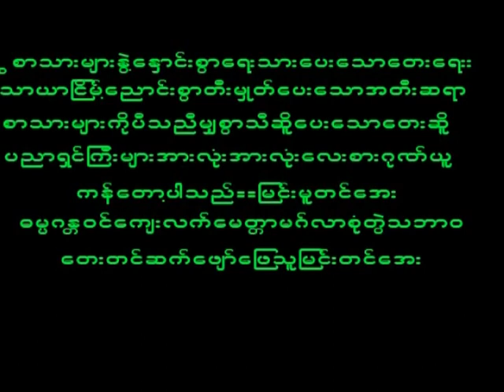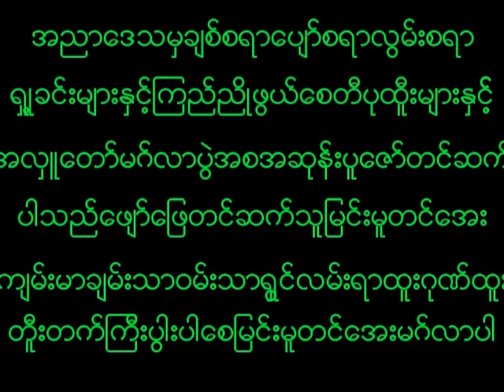May 26, 2023